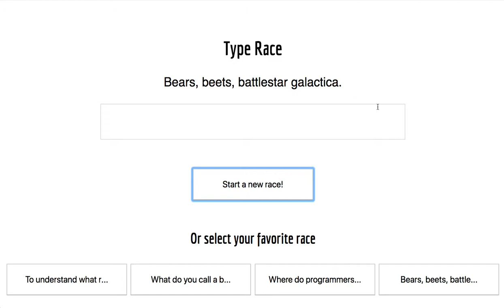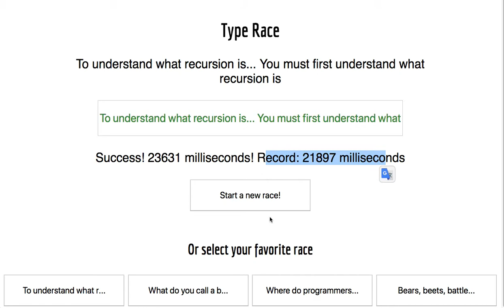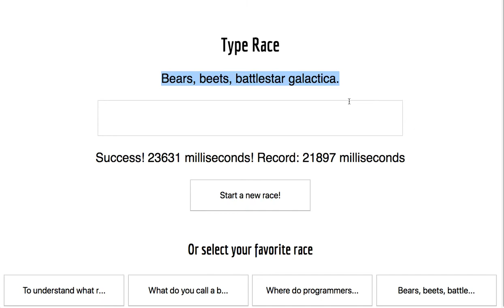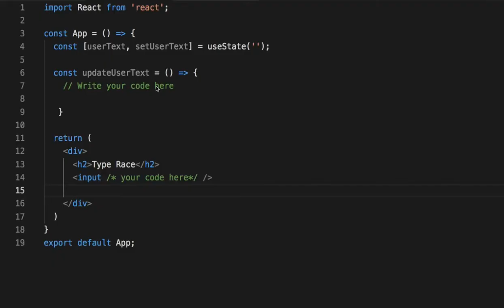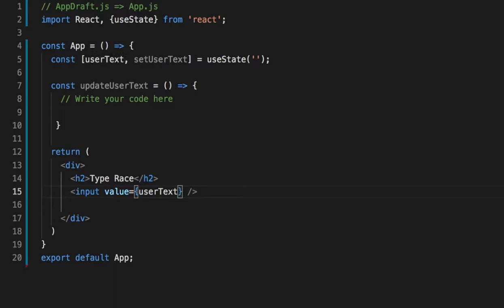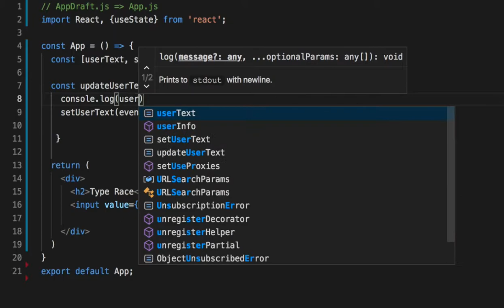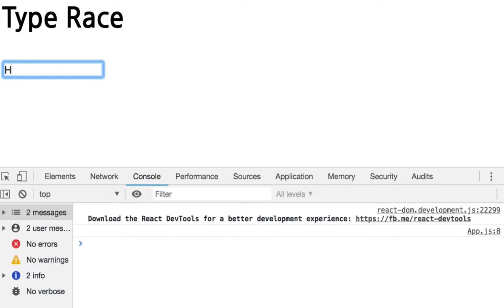087 - Type Race 게임